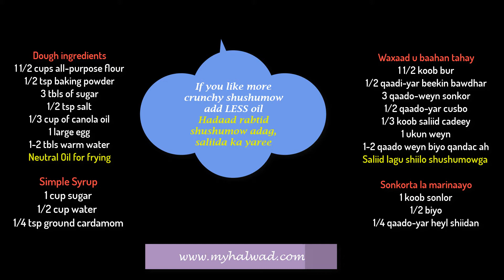Shushumow Recipe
Ingredients
1 ½ cups all-purpose flour
3 Tablespoons of regular sugar
½ tsp salt
½ tsp baking powder
1/3 cup of canola oil
1 large egg
1-2 Tablespoons of warm water (more or less)
2 cups of canola oil for frying

 Simple Syrup
1 cup sugar
1/2 cup water
1/4 tsp ground cardamom